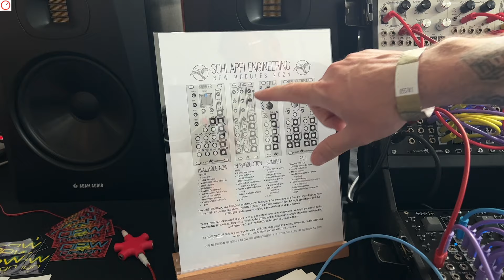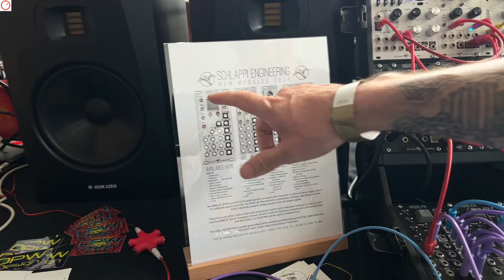Schlappi Engineering BTMX & BTFLD and Developer Talk | Superbooth 24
At Superbooth 24, I met Eric from Schlappi Engineering for a quick developer talk and a first look at his new modules BTMX and BTFLD

Schlappi Engineering BTMX and BTFLD are two new modules for its bit system that joined the Nibbler system.

INDEX:
0:00 Intro